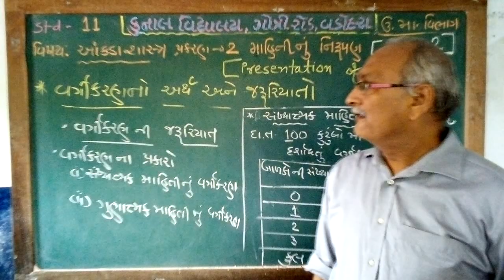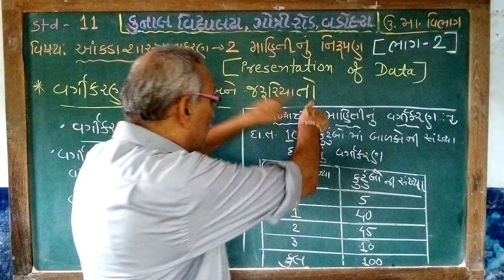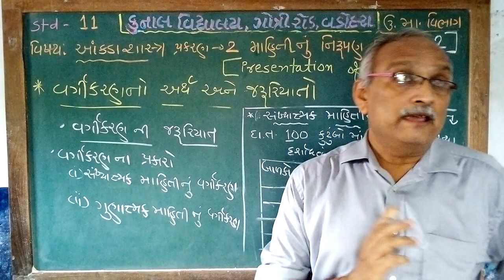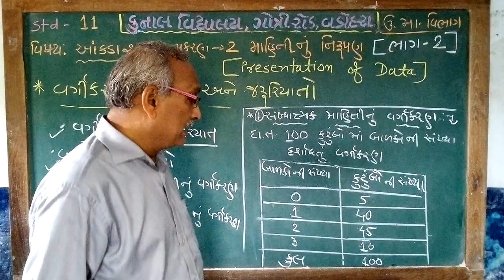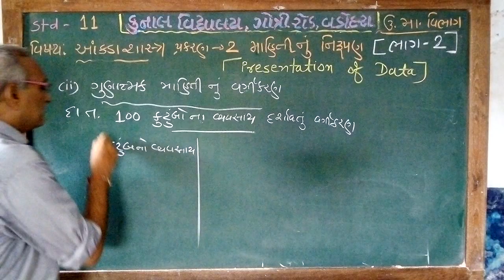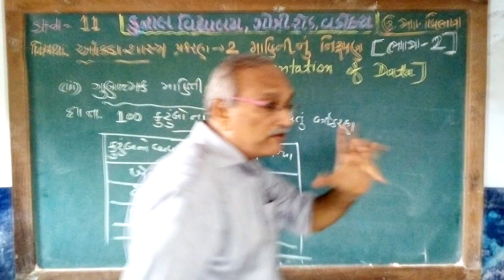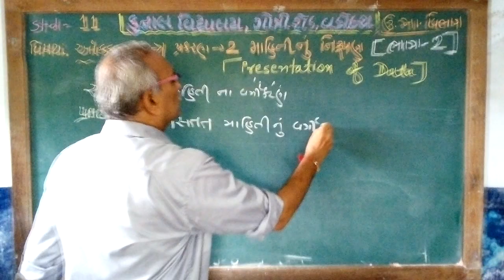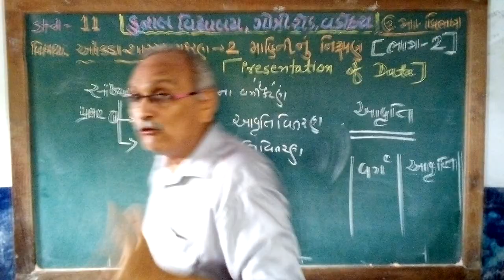STD - 11/ STATISTICS / CHAPTER –2/ PART–2/ GUJARATI MEDIUM / KUNAL VIDYALAYA, GOTRI ROAD, VADODARA.